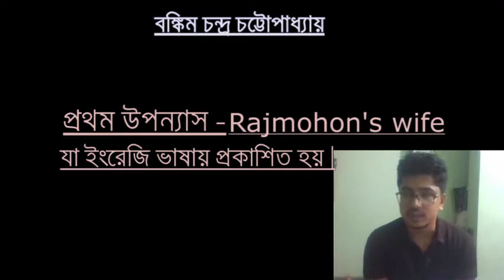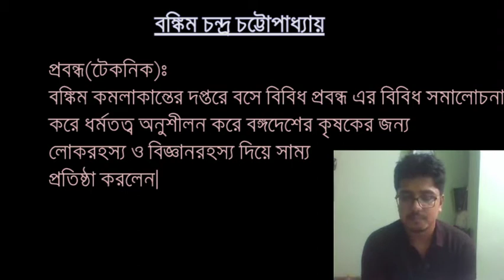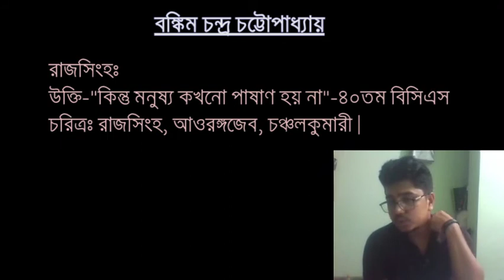bankim chandra chattopadhyay bcs || বঙ্কিমচন্দ্র চট্টোপাধ্যায় এর উপন্যাস মনে রাখার কৌশল | BCS Bangla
Hello friends,
In this series, we'll discuss the Biographies of some famous writers who had a great influence on our literature.
I wish you will enjoy the video.
Thanks.

Stay Healthy, stay safe. Allah Hafez.

*** কম্পিউটার কেনার পূর্বে যা অবশ্যই জানতে হবে | Need to know before buying a computer or laptop

Some Tags -
বঙ্কিমচন্দ্র চট্টোপাধ্যায় এর উপন্যাস মনে রাখার শর্ট টেকনিক
বঙ্কিমচন্দ্র চট্টোপাধ্যায়
বাংলা সাহিত্য বিসিএস
বঙ্কিমচন্দ্র চট্টোপাধ্যায় এর জীবনী
Biography of Bonkim Chandra Chattopadhya
Bonkim Chandra Chattopadhya
BCS Bangla Literature
Bangla Literature
BCS
job
Bank Job
41st BCS Preparation
BCS Preparation
3strangers
3 strangers bd
3strangersbd
Three strangers bd
Bangladesh Job